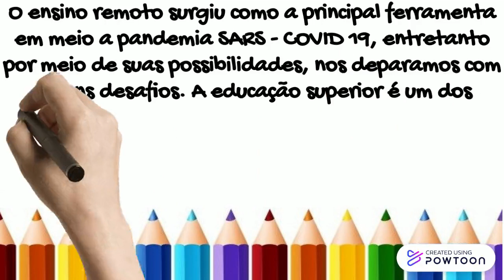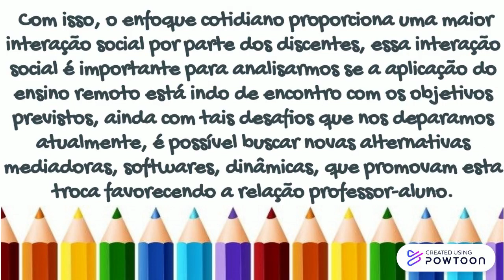SIMPÓSIO CAMILA E ICARO